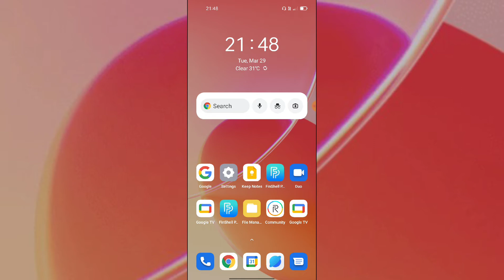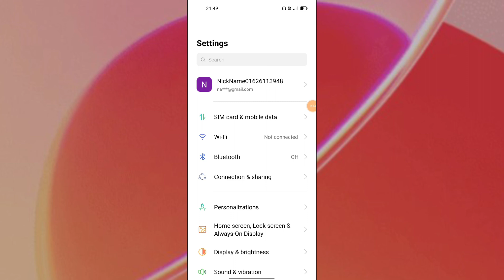OPPO A96 Lock Screen Sound How to use